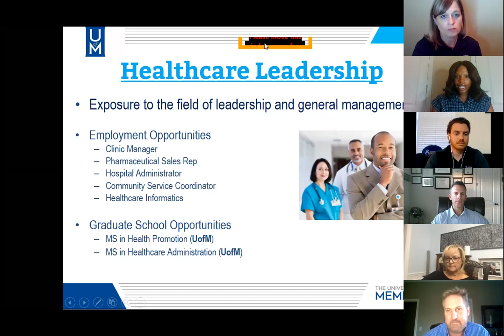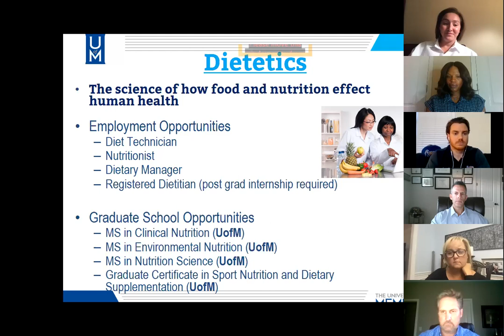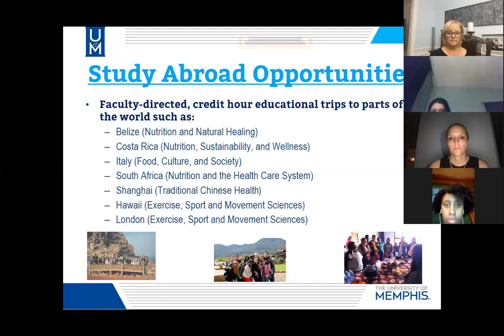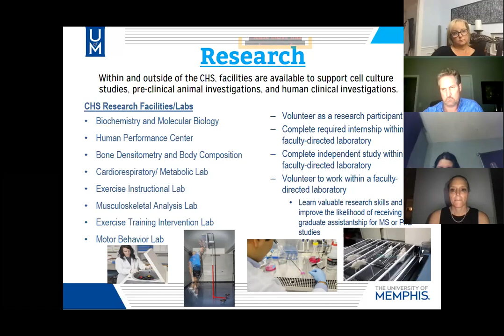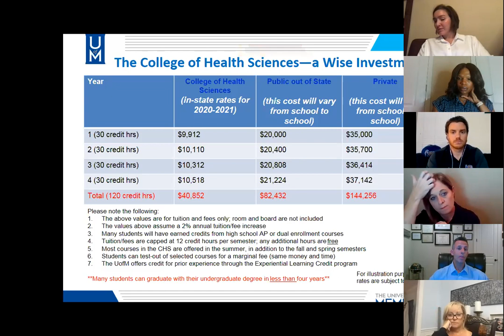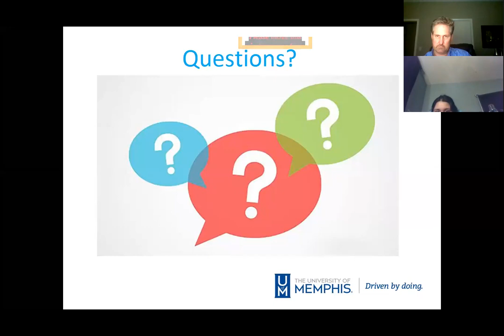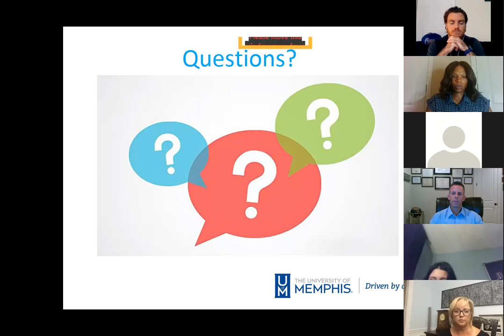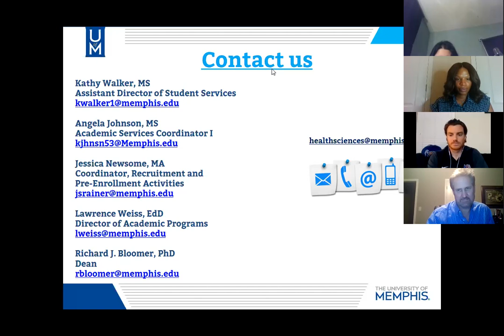University of Memphis College of Health Sciences Open House Fall 2020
Are you MEMbound or a current undecided University of Memphis student thinking about a degree from the College of Health Sciences? Check out our Fall 2020 virtual open house for more information from our recruitment coordinator, dean and faculty.